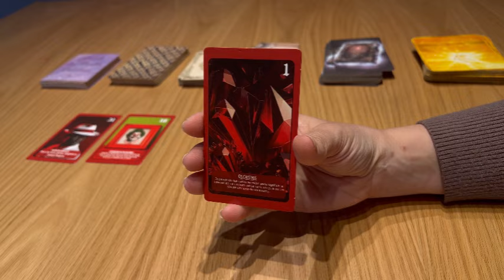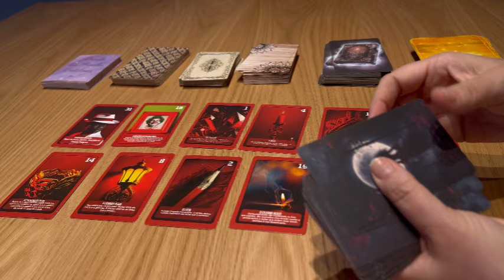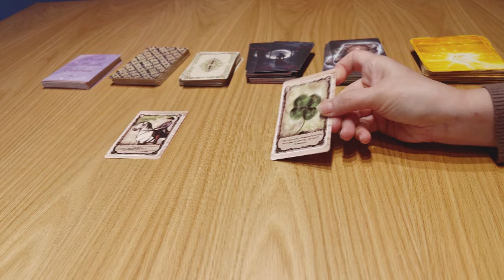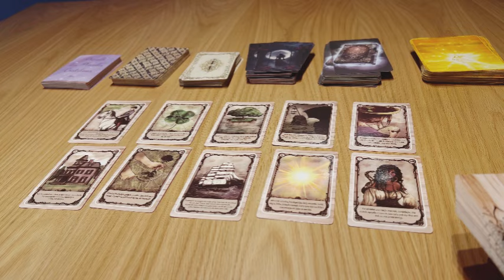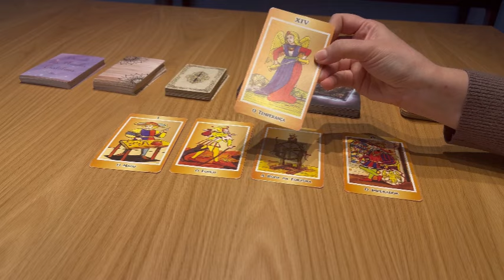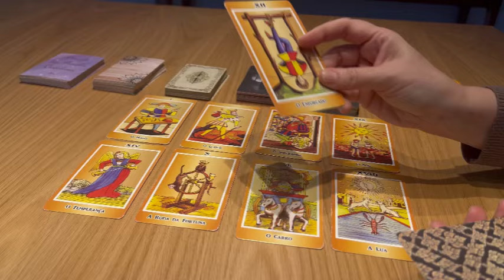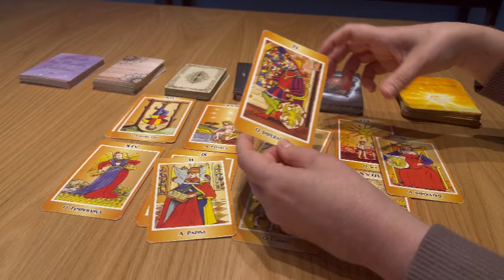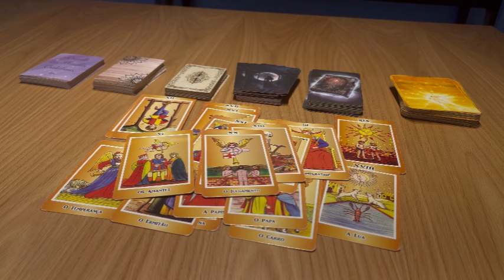PISCES: ANGELS MANIFEST MIRACLES FOR YOU💰🤑❤️😳🙏☝️